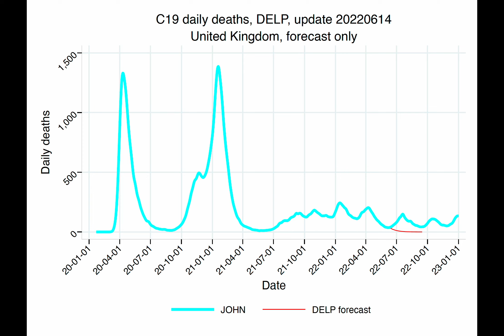United Kingdom DELP - COVID 19 daily deaths forecasts by DELP model, all updates